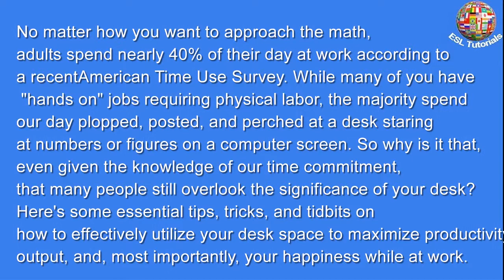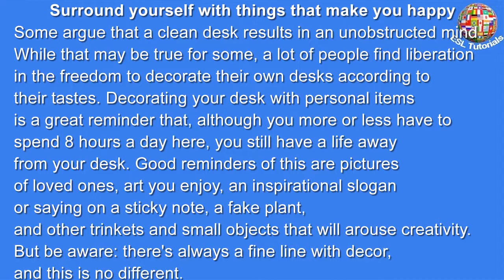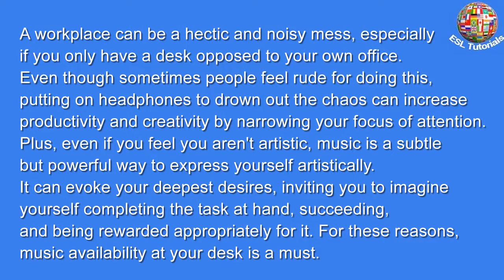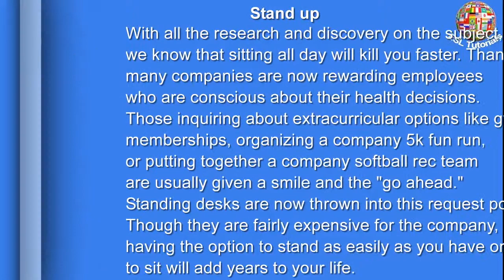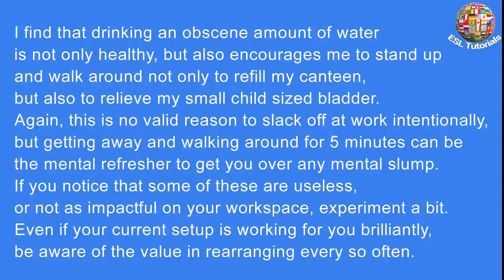[ESL Tutorials] - How to Set up Your Desk to Increase Productivity at Work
No matter how you want to approach the math, adults spend nearly 40% of their day at work according to a recentAmerican Time Use Survey. While many of you have “hands on” jobs requiring physical labor, the majority spend our day plopped, posted, and perched at a desk staring at numbers or figures on a computer screen. So why is it that, even given the knowledge of our time commitment, that many people still overlook the significance of your desk?
Here’s some essential tips, tricks, and tidbits on how to effectively utilize your desk space to maximize productivity, output, and, most importantly, your happiness while at work.
Surround yourself with things that make you happy
Some argue that a clean desk results in an unobstructed mind. While that may be true for some, a lot of people find liberation in the freedom to decorate their own desks according to their tastes. Decorating your desk with personal items is a great reminder that, although you more or less have to spend 8 hours a day here, you still have a life away from your desk.Good reminders of this are pictures of loved ones, art you enjoy, an inspirational slogan or saying on a sticky note, a fake plant, and other trinkets and small objects that will arouse creativity.
But be aware: there’s always a fine line with decor, and this is no different.
Enjoy window peeping
If possible, request a desk near the window. While some may find this distracting, putting yourself in a position to observe and consume natural light has many health benefits. It’s nice to be able to rest your eyes from growing droopy and tired staring at a computer screen all day. Looking out the window helps you avoid the eye strain caused from a lack of blinkingwhen you’re zoning out on your work.